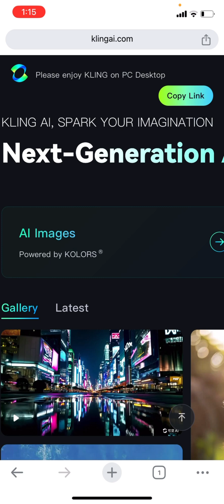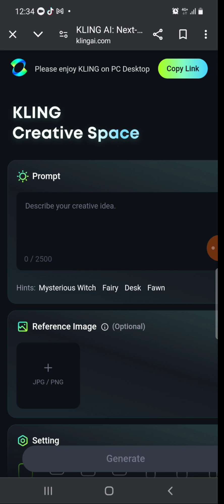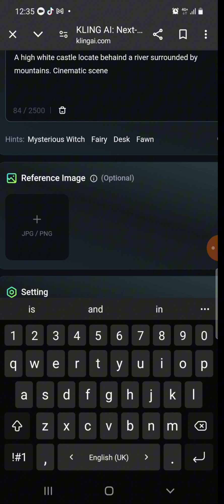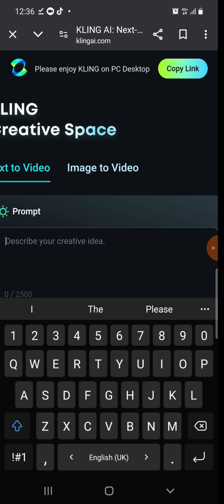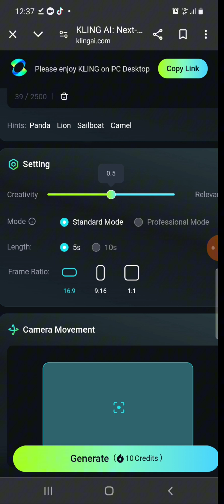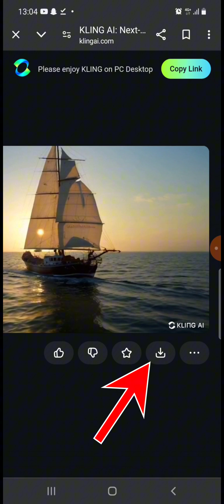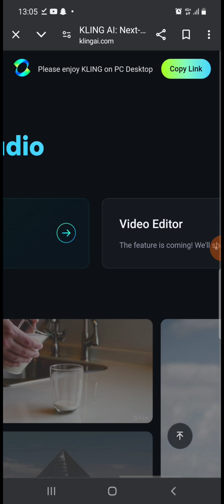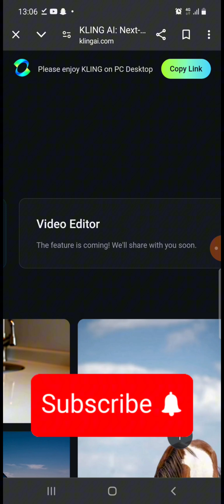إنشاء فيديوهات باستخدام الذكاء الاصطناعي مجانًا - مشاهد سينمائية جذابة - Kling AI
فيديو بالذكاء الاصطناعي الان باستخدام هذا الموقع وبشكل مجاني